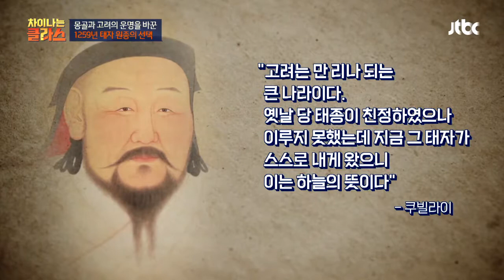고려 운명을 바꿔놓은 줄타기， 쿠빌라이를 찾아간 원종의 선택! 차이나는 클라스 70회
쿠빌라이 vs 아릭 부게 중 쿠빌라이를 찾아간 원종
쿠빌라이와 원종에게 큰 선물이 된 선택!
결전을 앞둔 쿠빌라이에게 큰 지원이 된 원종의 선택
이를 빌미로 ′고려의 풍속′을 인정해줄 것을 요구!